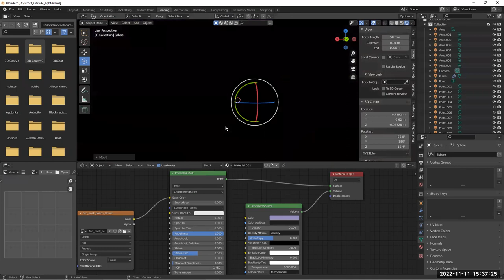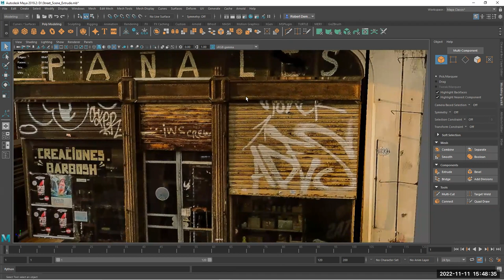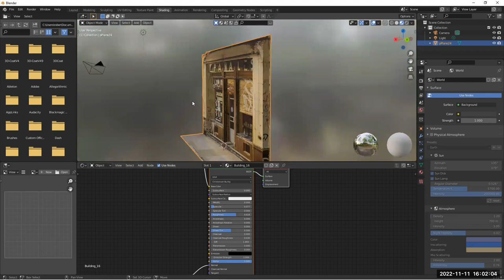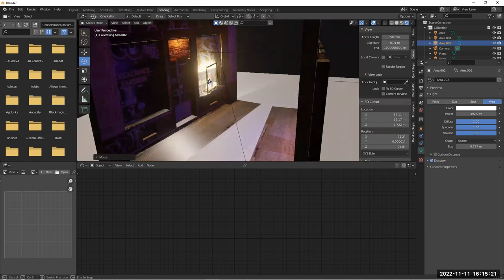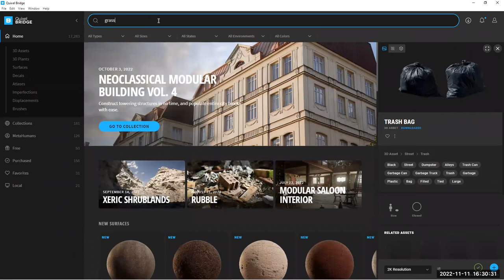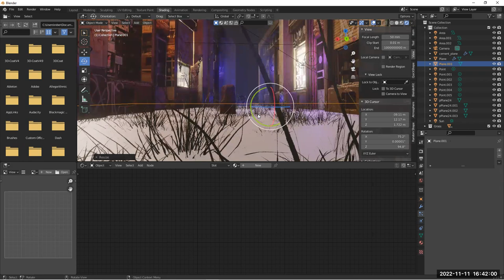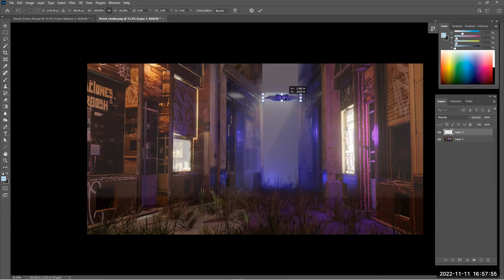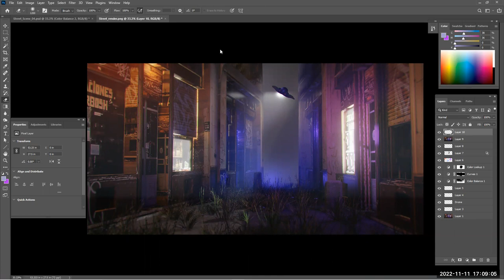Environment Render | How to model buildings and render in Blender